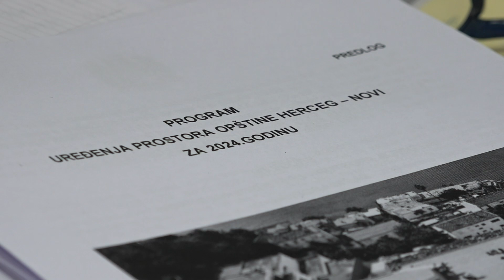RTHN- Program uređenja prostora Opštine Herceg Novi na javnoj raspravi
Opština Herceg Novi utvrdila je program održavanja Javne rasprave o Odluci o programu uređenja prostora Opštine Herceg Novi za narednu godinu, koju od danas do 19. decembra sprovodi Sekretarijat za prostorno planiranje i izgradnju.